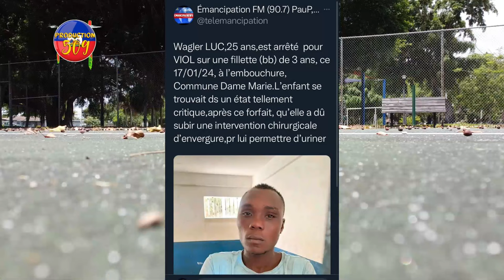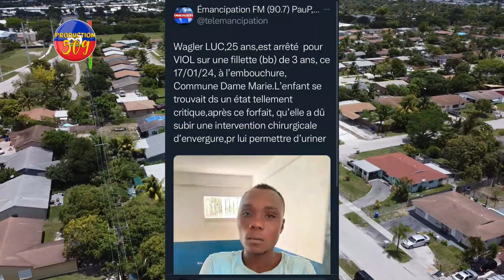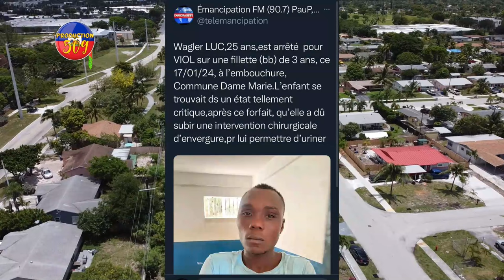Jèn Gason sa VYOLE Yon Ti BEBE 3 Ans, Patizan ARIEL HENRY Yo Tire Sou Moun GUY PHILIPPE Yo